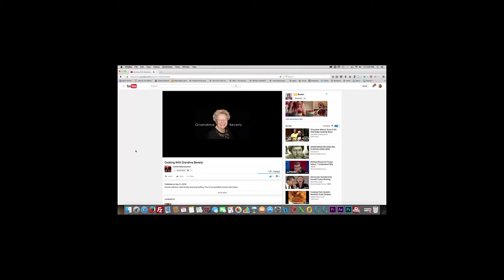Cooking With Grandma Beverly-The Interview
Get to know the cook behind the recipe.